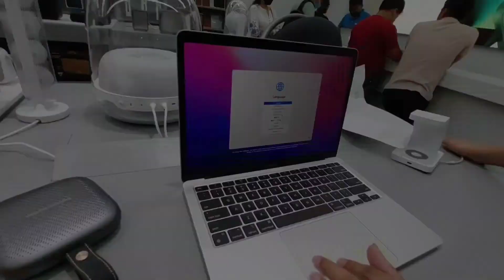Finally Bought my Dream Laptop MacBook ❤️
Hi guys ,I am Mayuri Das and  this is my Bengali Vlog and Violin Cover Channel . I am from Siliguri. On this vlog channel I will be sharing my daily life with you people . I Want to share my Happy moments with you guys through my Vlogs . My journey started from 2020 (Violin Cover)& 2021 (Bengali Vlog).

Please do listen and leave your valuable comments, do share if you've liked it..✨
It will mean a whole world ❤️🎻